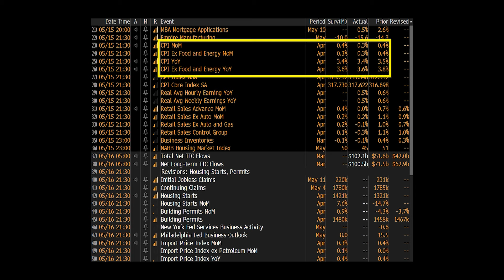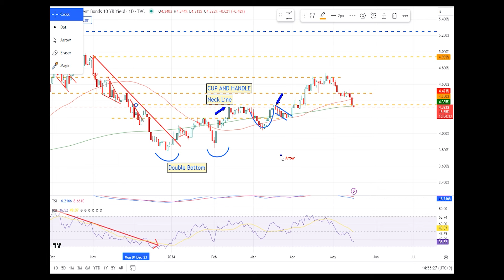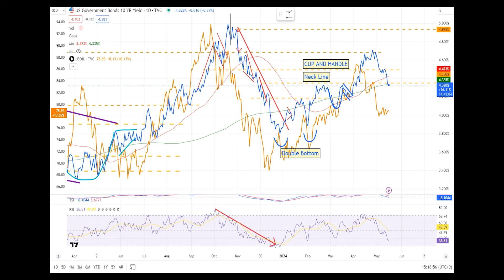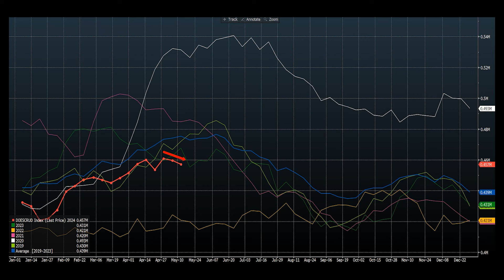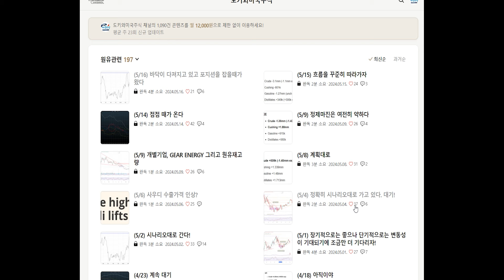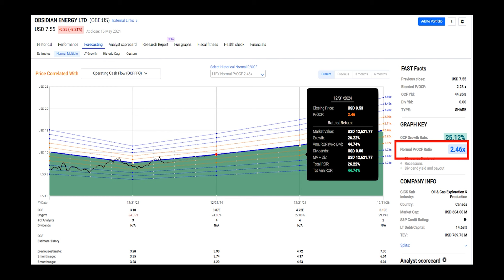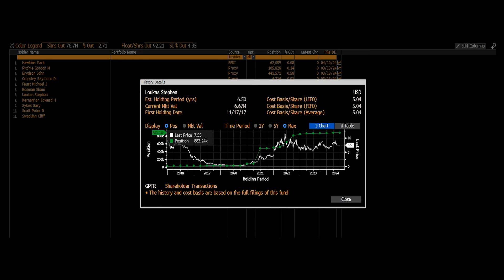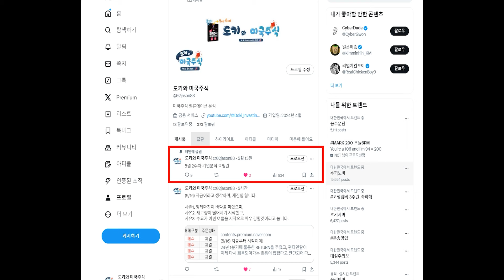올인! 마지막기회 감사합니다!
⭐ 벨류에이션 요청을 하고싶으시다면 트위터에 요청바랍니다